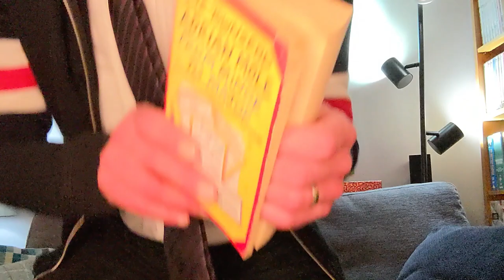The Secret Diary of Adrian Mole aged 13 3/4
The Secret Diary of Adrian Mole aged 13 3/4, written by Sue Townsend, performed by Jonathan Shepherd. In this short excerpt from his teenage journal, we hear from young Adrian on the significant occasion of his 14th birthday. He gives us a summary and, this being Adrian, critique of his birthday presents, before taking stock - with typical Adrian modesty - of his burgeoning maturity. If he could just get rid of this acne...